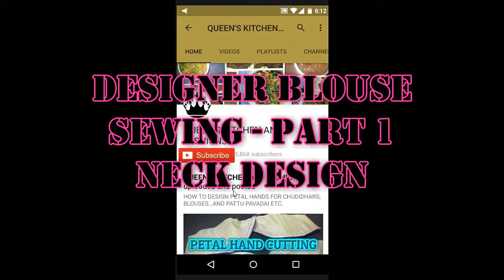✔ DIY DESIGNER BLOUSE SEWING PART 1 - NECK DESIGN (டிசைனர் பிளவுஸ் - கழுத்து)IN TAMIL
IN THIS PART, I EXPLAINED ABOUT HOW TO SEW EASILY THE BACK NECK FOR DESIGNER BLOUSE.

MY PREVIOUS VIDEOS LINKS (QUEENS KITCHEN AND FASHIONS)
(QKF)